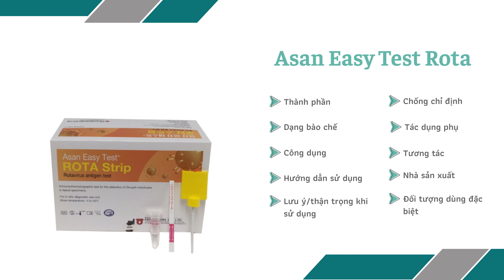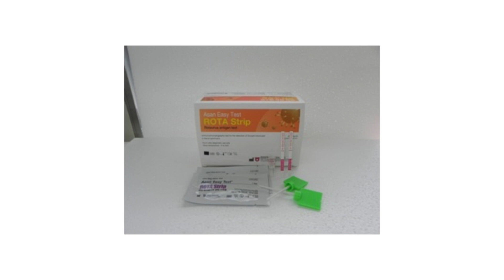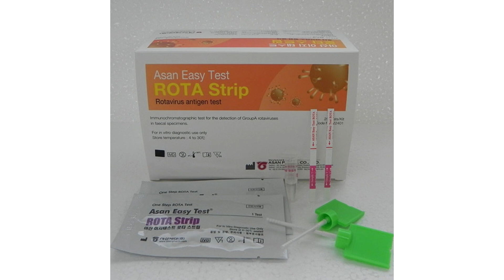Bộ xét nghiệm Asan Easy Test Rota (25 test) - Giúp phát hiện kháng nguyên Rotavirus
Chức năng của Asan Easy Test Rota (25 test)
Asan Easy Test ROTA Strip là một bộ xét nghiệm miễn dịch sắc ký để xác định rotavirus nhóm A trong phân người